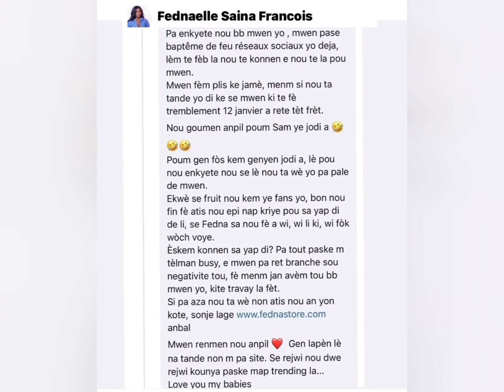Zen Pete Fedna reponn Tony Mix, Tony mix sémante lap bat fedna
anmweeyy zen Pete